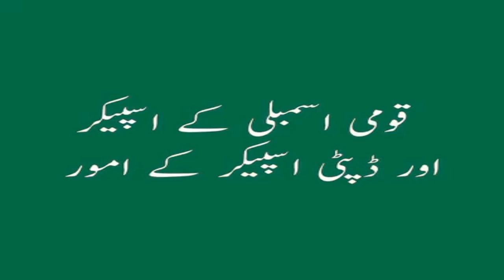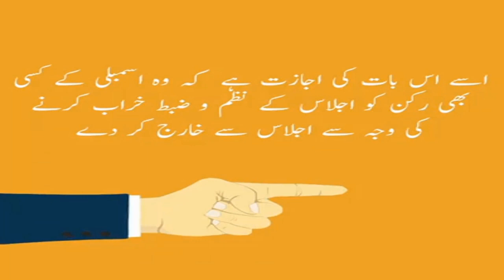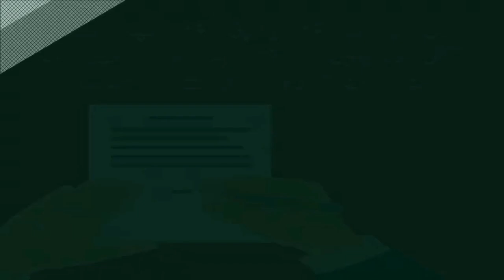Duties and Jurisdictions of Speaker and Deputy Speaker of National Assembly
Banking Laws
Civil Laws
Consumer Protection Laws
Corporate Laws
Cyber Laws
Environmental Law
International Law (Public & Private)
Islamic Banking
Islamic Jurisprudence
Judgment Writing
Labour Laws
Muhammadan Law
Constitutional Law
Company Laws
Constitutions of Various Countries
Contract Act
Criminal Laws
Electronic Crimes
Forensic Science
Interpretation of Statutes
Islamic Interpretation
Islamic Laws
Jurisprudence
Land Laws
Legal Advice,
Free Legal Aid,
Free Lawyers,